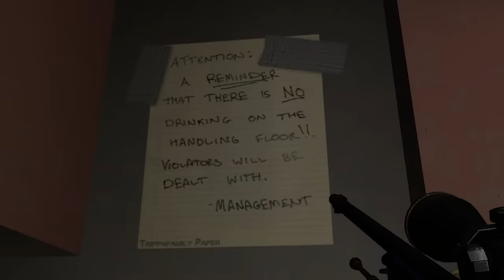Playing VALORANT in CS:GO..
Playing the Valorant map "IceBox" in CS:GO, ft @Slipperylmao @skripe @csdaniel . we even got some boosts and glitches going